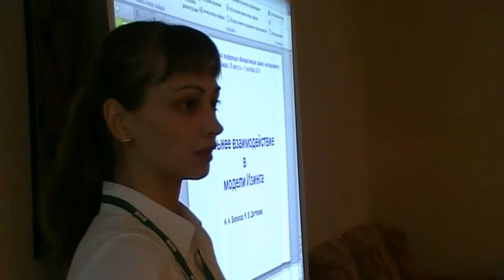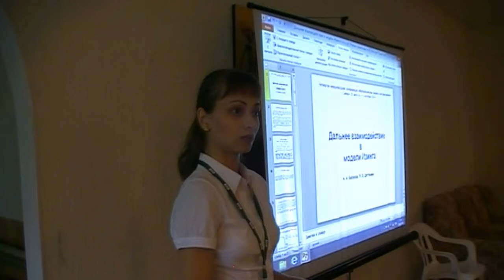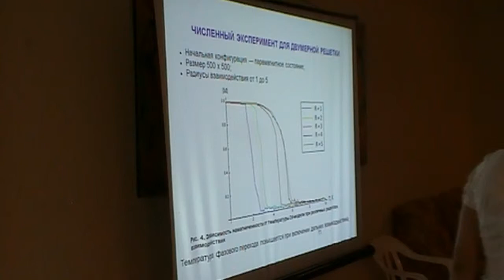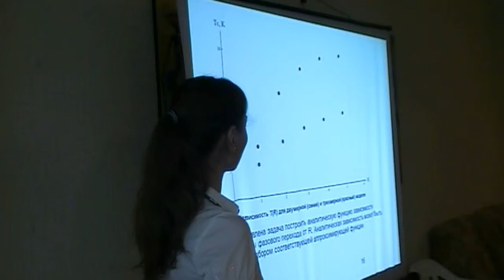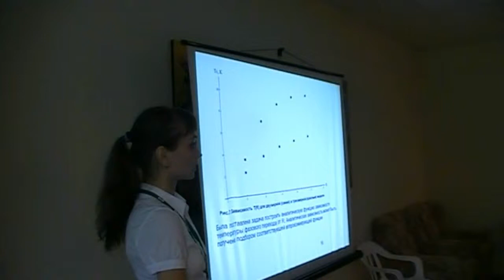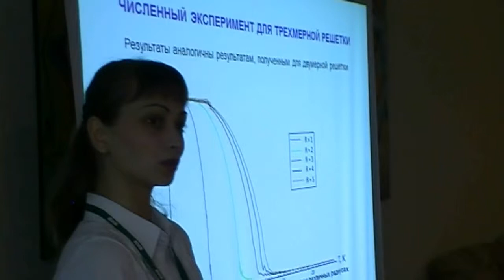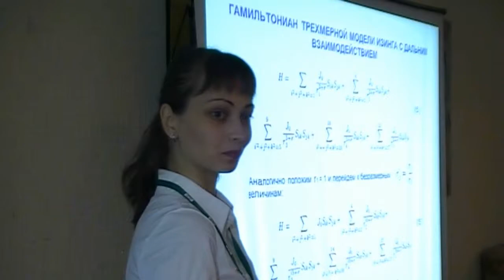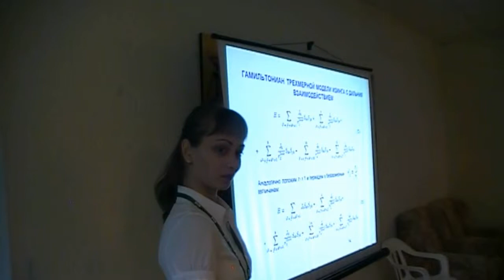104. Bir'ukov A.A., Degtyar'eva Ya.V., The Ising Model. Discussion (11/53)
Бирюков А.А., Дегтярева Я.В. Дальнее взаимодействие в модели Изинга. Дискуссия.